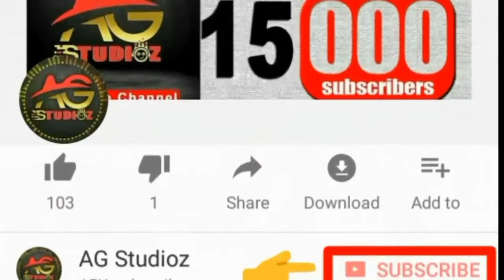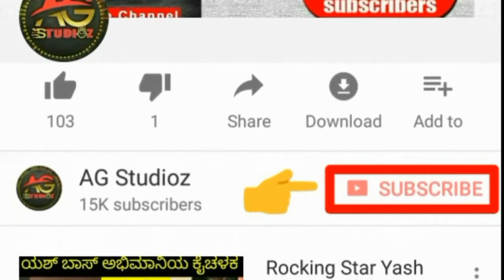ರಕ್ಷಿತ್ ಶೆಟ್ಟಿ ಮತ್ತು ರಶ್ಮಿಕಾ ಮಂದಣ್ಣ ಮಾದುವೆ ಮುರಿದುಬಿತ್ತಾ ? ಏನಿದು ಸುದ್ದಿ | Exclusive Video